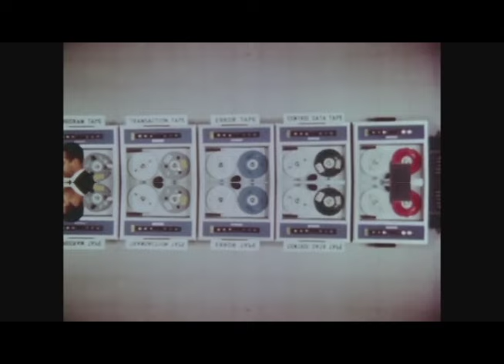Mezzanine Swimmers - Cinnamon Gurl (Official Music Video)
Video by Conrad Burnham of International Winners